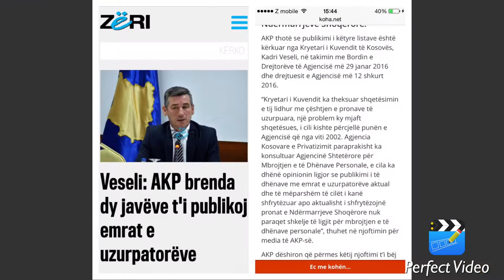Kadri Veseli PREMTIMET